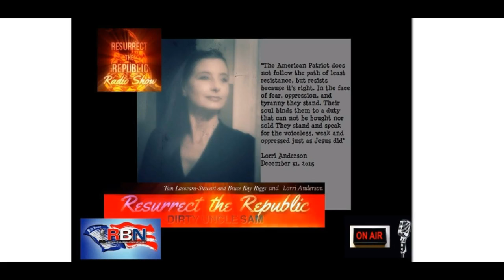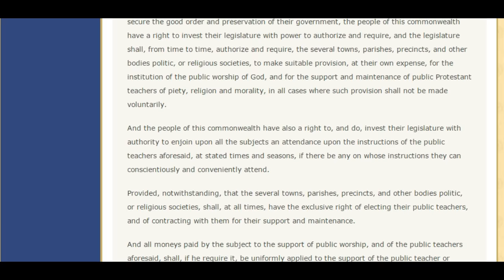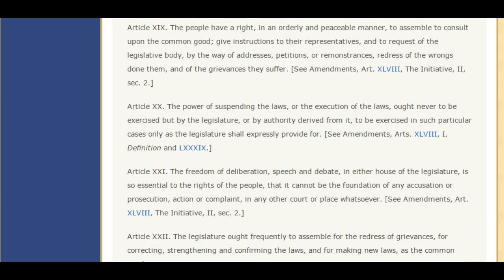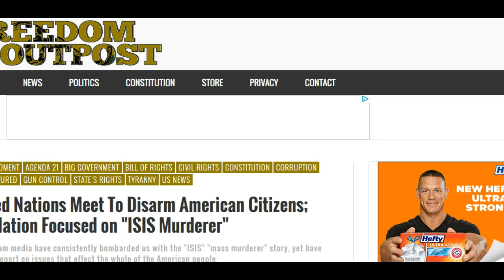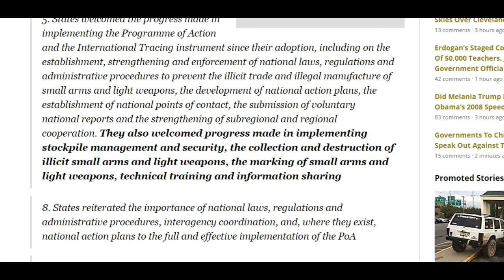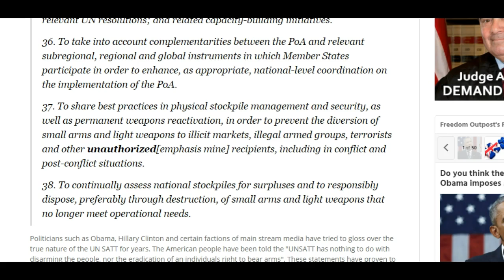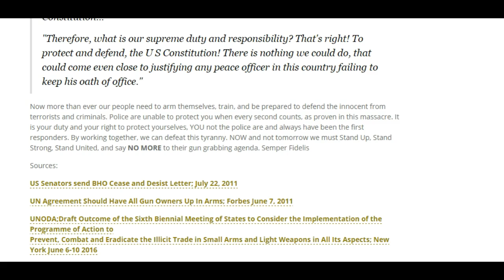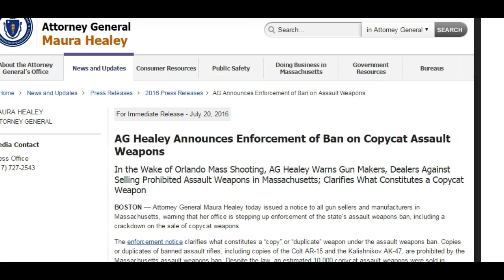Massachusetts State GUN BAN or UNODA Disarmament Agenda?